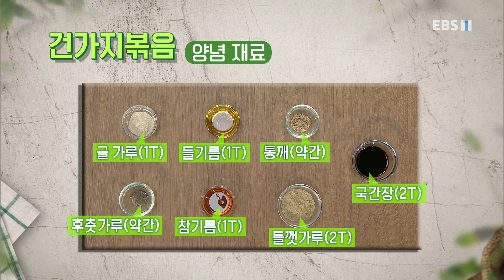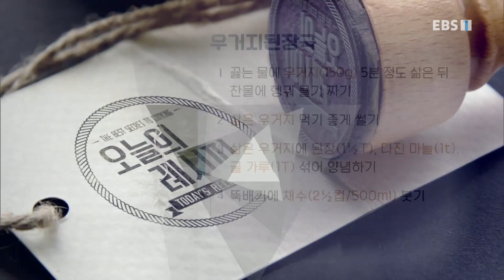최고의 요리 비결 - 민요한의 우거지된장국과 건가지볶음_#001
공식 홈페이지 민요한의 우거지된장국과 건가지볶음,

[ 우거지된장국 ] (2~3인분)

- 주재료
우거지(150g), 채수(2½컵/500ml), 대파(20g), 건새우(15g)

-양념 재료
된장(1½T), 다진 마늘(1t), 굴 가루(1T),

1. 끓는 물에 우거지(150g) 5분 정도 삶은 뒤 찬물에 헹궈 물기 짜기
2. 삶은 우거지 먹기 좋게 썰기
3. 삶은 우거지에 된장(1½T), 다진 마늘(1t), 굴 가루(1T) 섞어 양념하기
4. 뚝배기에 채수(2½컵/500ml) 붓기
5. 양념한 우거지, 건새우(15g) 넣고 5분 정도 끓이기
6. 송송 썬 대파(20g) 얹기

[ 건가지볶음 ]

- 주재료
건가지(70g), 양파(40g), 물(5T)

-들깨 양념 재료
굴 가루(1T), 들기름(1T), 통깨(약간), 국간장(2T), 후춧가루(약간), 참기름(1T), 들깻가루(2T)

-매운 양념 재료
굵은 고춧가루(1T), 고운 고춧가루(1T), 굴 가루(1T), 들기름(1T), 참기름(1T), 물(3T)

1. 찬물에 건가지(70g) 담가 2시간 정도 불리기
2. 팬에 불린 가지, 물(5T) 넣고 국간장(2T), 굴 가루(1T), 후춧가루(약간) 넣어 양념하기
3. 뚜껑 덮어 중약불에 5분 정도 끓이기
4. 불 끄고 참기름(1T), 들기름(1T), 들깻가루(2T) 넣어 섞기
5. 양파(40g) 채썰기
6. 팬에 기름 두르고 양파 볶기
7. 볶은 가지에 볶은 양파 섞어 들깨건가지볶음 만들기
8. 국간장에 조린 건가지에 고운 고춧가루(1T), 굵은 고춧가루(1T), 들기름(1T), 참기름(1T) 넣고 약불에 볶기
9. 볶은 양파(40g) 넣은 뒤 물(3T), 굴 가루(1T) 넣어 매운건가지볶음 만들기
10. 그릇에 매운건가지볶음, 들깨건가지볶음 각각 담고 통깨(약간) 뿌리기